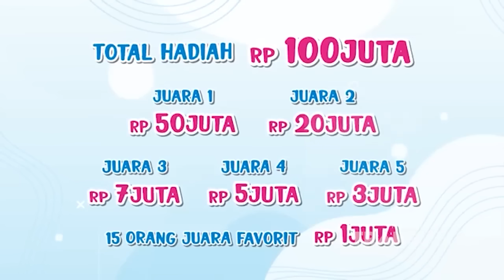CINTANYA NASSAR PADA AULIA BERTEPUK SEBELAH TANGAN/ PADA SAAT ITUUU | PAGI PAGI AMBYAR (9/11/21) P2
TAYANG SETIAP HARI SENIN-JUMAT PUKUL 08.30 WIB